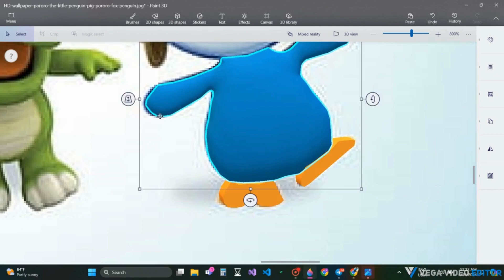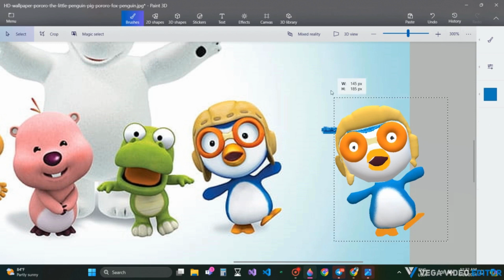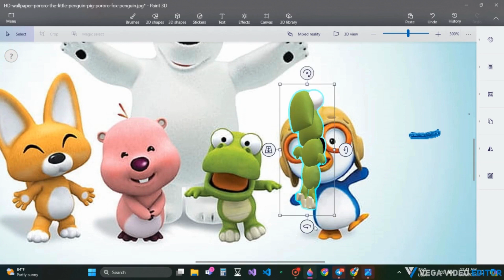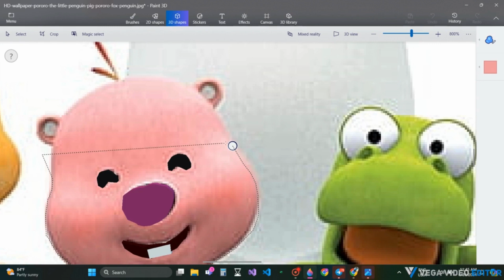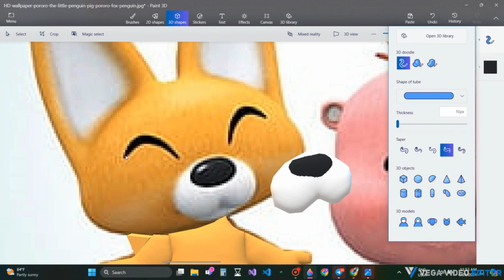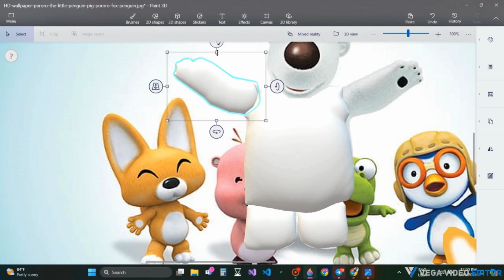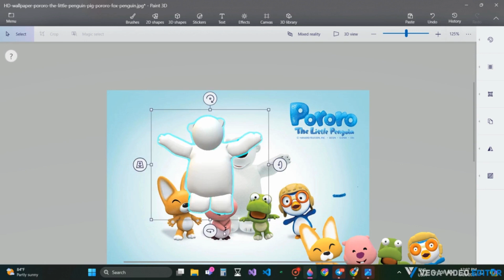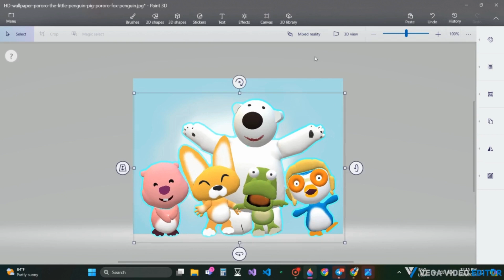Paint 3D Project 64: 'Pororo and Friends' Created by Trishanth Kumar